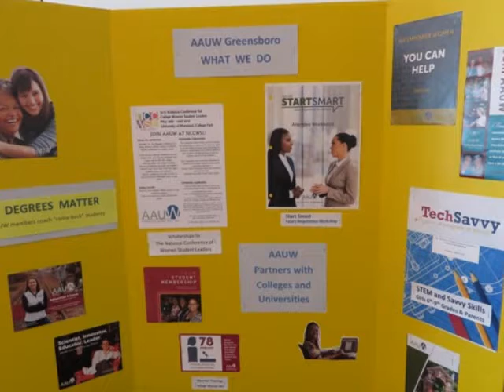SPRING LUNCHEON 2016 SLIDE SHOW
AAUW GREENSBORO BRANCH IS VIBRANT AND ENERGIZED WITH  PROJECTS THAT ASSIST WOMEN AND GIRLS TO FIND EQUITY AND THEIR BEST OPPORTUNITIES AS LEADERS, PROFESSIONALS, AND EDUCATORS.